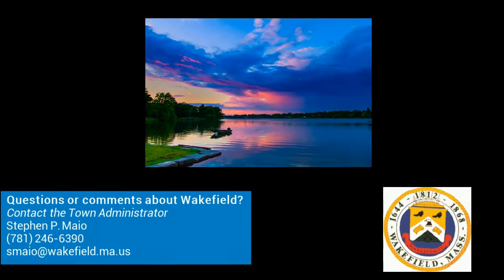Wakefield Minute - Summer 2015 Preview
Featuring
* The 4th of July Parade
* Movies by the Lake
* Plaza Jazz
* Festival Italia